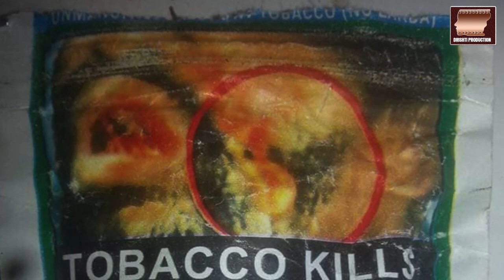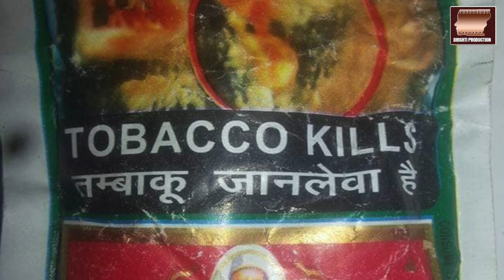Gutka,Tambaku, Cigarette kaise Chhode | तंबाकू छोड़े आसानी से | Effective remedy for drug addiction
Gutka -Pan masala kaise chore | tambaku kaise chore | Effective remedy for drug addiction and Dental Care by Experts | तंबाकू छोड़े आसानी से | How to quit tobacco,Gutka/Cigarette Stopsmoking | Dental Care by Experts

दोस्तों एक रिसर्च के अनुसार 5 ग्राम गुटखा से 11 मिनट की जिंदगी कम हो जाती है और तो और गुटखा में 4 हजार घातक केमिकल मिले हुए होते हैं। इसमें 69 केमिकल बेहद घातक होते हैं। जो कैंसर और हार्ट का रोगी बनाते हैं। सबको पता होता है की गुटखा से मुंह का कैंसर बनता है। इसके बावजूद लोग तंबाकू का सेवन करते हैं।शौक के कारण कुछ लोग जाने अनजाने में तम्बाकू सेवन शुरू करते हैं बाद में यही शौक लत मेँ परिवर्तित हो जाता है। बीड़ी, सिगरेट, जर्दा, खैनी, हुक्का, गुटखा, तम्बाकू वाला पान, गुल, सुंघनी ये सभी तंबाकू से बने होते हैं। अगर आप इनमें से किसी का भी सेवन कर रहे है तो इसका सीधा मतलब है की आप बहुत से खतरनाक रोगों को दावत दे रहे हैं।विश्व स्वास्थ्य संगठन की रिपोर्ट के अनुसार, एक सिगरेट जिंदगी के 11 मिनट और पूरा पैकेट तीन घंटे 40 मिनट छीन लेता है।इन सबके बावज़ूद लोगों को की दलील तो देखिये- जब ये इतना नुकसान  करती है तो सरकार को तम्बाकू बैन करना चाहिए एक बात बताओ भाई सरकार आपकी धर्मपत्नी है की आप मर जाओगे वो विधवा हो जाएगी या सरकार आपका बच्चा है जो अनाथ हो जायेगा।सरकार को तो टैक्स मिलता है चलो मान लेते हैं की सरकार तम्बाकू बैन ही करदे तो इसकी भी तस्करी शुरू हो जायेगी lockdown  में जब गुटखा खैनी बंद किया सरकार ने तो लोग चोरी चुपके खरीदने खाने लगे वो भी चार गुना रेट में एक एक पानमसाला का पाउच 40- 50 रूपये में लोंगो ने खरीदा और खाया और ऐसे लोग आज सीना चौड़ा करके कहते हैं की हमने तो lockdown में भी एन्जॉय किया। अगर आपकी नज़रों में चबाना और थूकना ही एन्जॉय है तो आप गलत हैं.आप सिर्फ पैसे से बीमारी खरीदते हो देखो आप लोग बेवकूफ मत बनो, तम्बाकू का सेवन छोड़ो अगर लत लग गई है तो इलाज करवाओ सब ठीक हो जायेगा सरकार भी नशा मुक्ति के लिए कई सारे उपाय कर रही है दोस्तों ये दुनिया है यहाँ जहर भी बिकता है और अमृत भी ये आपको सुनिश्चित करना है की आप क्या खरीदना चाहते हो.मै तो यही कहूंगा की आप अपने निकटतम स्वास्थ्य केंद्र जाओ वहां आपको पक्का इलाज़ और अच्छी सलाह मिलेगी।